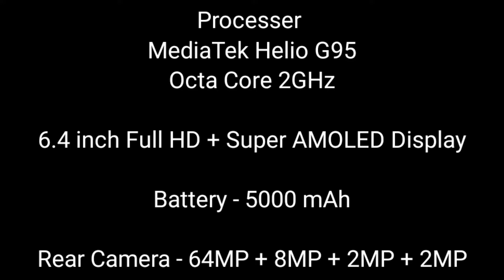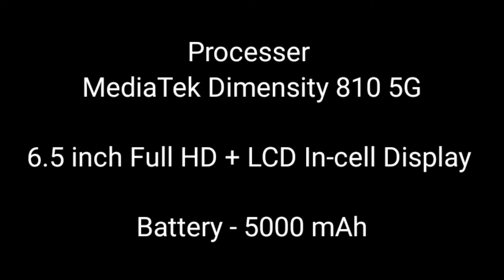realme 8 V/S realme 8i V/S realme 8s 5G | Top Camera wala Smart Phone | realme Mobile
Video by : Sripati Nayak

Realme Mobiles !
Top Camera wala Smart Phone !
realme 8 V/S realme 8i V/S realme 8s 5G !

Sripati Nayak !
Odisha (INDIA)